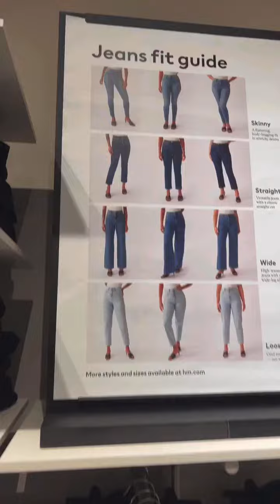Fitting room fun!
Come see which pieces i decide to purchase and which ones stayed in the store. Fun day in H&M one of my fave stores